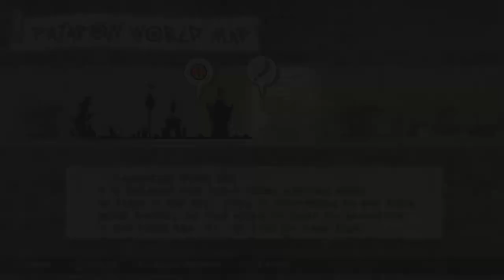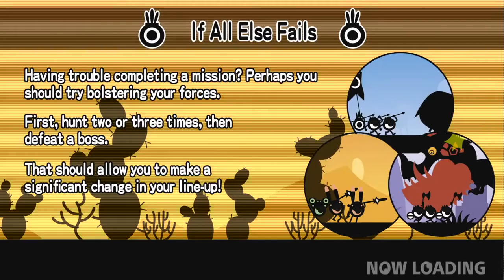Now We're Cooking - Let's Play Patapon - Part 9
Literally. If you haven't noticed we have a chef now.

Patapon follows the titular Patapon Tribe, a group of eyeball-like creatures. The Patapon tribe was once a flourishing nation led by their deity, the Mighty Patapon, in a journey to Earthend to gaze upon an enigmatic object simply known as "IT". The Patapon nation at one point was banished to the desolate frontier by their sworn enemy of similar eyeball-like creatures known as the Zigotons.

The story begins with the Mighty Patapon returning to a banner-wielding Patapon known as Hatapon after an undisclosed time after the Patapons' banishment. The Mighty Patapon is led back to the remnants of the Patapon Tribe to resume their journey to Earthend. Throughout their journey, the Patapon re-encounter the Zigoton tribe and other beasts.

Patapon[a] is a 2007 video game co-developed by Pyramid and Japan Studio and published by Sony Computer Entertainment for the PlayStation Portable (PSP). The game's unique genre was described to be a combination of rhythm and strategy. The game's concept and design were conceived when game designer Hiroyuki Kotani discovered the Patapon designs from French artist Rolito's personal website. The name Patapon was created by Rolito and was inspired by an old French word for "children". Kotani chose the name because it sounding similar to marching and drumming. It was released in Japan in December 2007 and in February 2008 for North America and Europe.

In the game, the player acts as an invisible deity to a tribe of anthropomorphic eyeballs known as "Patapons" that can be commanded to move forward, attack, defend and retreat by using a sequence of drum beats. The story follows the Patapon tribe in their journey to reach Earthend and gaze upon "IT". They encounter giant beasts and an enemy tribe known as the Zigotons that serve as obstacles throughout their adventure.

Patapon was well-received among critics with multiple reviewers praising the art style of the Patapon tribe and the music. Some reviewers criticized the repetitive nature of it and the lack of a pause option. The game received multiple nominations including a BAFTA award and won Best PSP Game of 2008 by IGN. The game led a port for the PlayStation 4 and two sequels for the PSP; Patapon 2 and Patapon 3, becoming the first entry of the Patapon series.

In Patapon, the player takes the role of a deity worshipped by an anthropomorphic eye-ball army known as Patapons. The Patapon village serves as the main hub, allowing the player to revive fallen troops, select missions, and play minigames. Before each mission, the player can choose up to three different units for battle with the banner-wielding Hatapon as the leader of the units. There are six possible units to choose from: The shield and sword-wielding Tatepons, the spear-wielding Yaripons, the bow and arrow-wielding Yumipons, the cavalry lance-wielding Kibapons, the heavy club-wielding Dekapons, and Tuba-wielding Megapons. Each unit can have a maximum of three or six troops depending on the type.

During missions, the player can command the Patapons by inputting specific sequences using the face buttons on the PSP, each representing a drum. These sequences can command the tribe to move forward, attack, defend, and other actions. A pulsating border signals the player at what rhythm to input the commands. Successfully entering a proper sequence in sync with the rhythm will lead the tribe into a "Fever" increasing their attack and defensive bonuses. Fever can be accomplished by maintaining a combination of 10, or achieved early if a combination is 3 or higher and the command was performed perfectly in sync. If the player ceases to command the Patapons or inputs the commands off-beat of the border's rhythm, the combo and fever will be lost.

Once a mission is complete, the player can return to an earlier mission to acquire additional resources and equipment to build up their troops before a larger battle. Materials, weapons, armor, and a currency known as "Ka-ching" can be gained by fallen enemies to fortify the player's troops. If a Patapon is defeated in battle, they will drop a cap that can be used to revive the Patapon once the mission is completed. If the cap is not retrieved during the mission, the Patapon is permanently lost. New Patapons can be created in the Patapon village using the tree of life and requires Ka-ching and materials such as sticks, stones, and branches. Using rarer versions of those materials creates stronger variants of the Patapons.